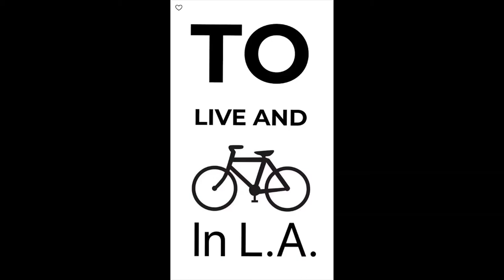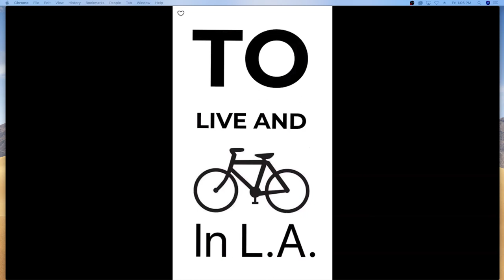To Live and Bike in LA ep.6 Howard Kremer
Check out episode 6 with comic and podcaster Howard Kremer